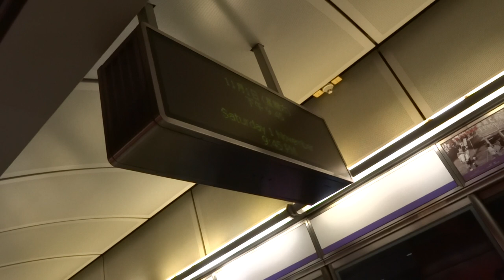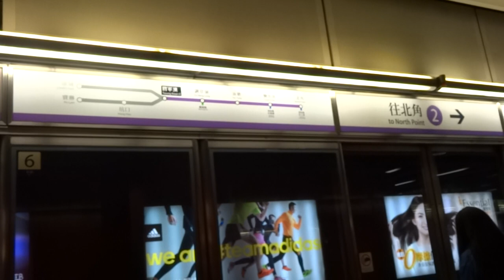【簡單就是美】港鐵 TKL M-Train A199/A176 不載客駛經將軍澳站二台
拍攝於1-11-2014(六)，本車為KTL列車，車序：050

又到咗垃圾放車出九廠嘅時間喇，今次嘅主角係呢架門框大哥喎。都有一排無影過050喇，雖然我對呢個序就無乜好感，不過有時原來呢啲最普通嘅野，從中得到嘅快樂、滿足感，都唔比九字頭遜色架